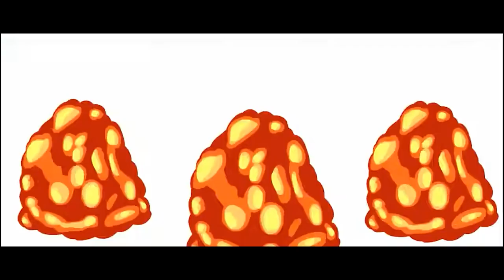STICK WAR 2 IN 2024!?!?!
10 likes and i will do hard mode next upload ;)